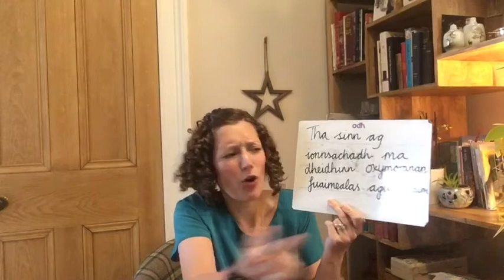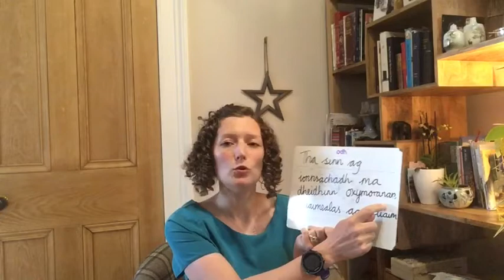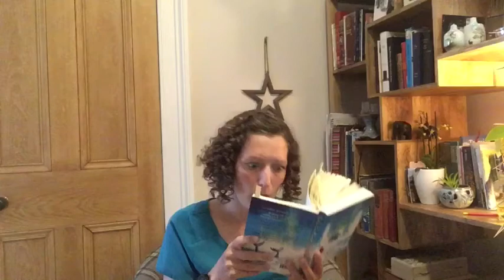The Ice Sea Pirates - caibideilean 36-40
Tha sinn ag ionnsachadh barrachd mu chànan samhlachdail.

An-diugh tha sibh ag ionnsachadh ma dheidhinn oxymoronan (oxymorons), fuaimealas (onomatopoeia) agus uaim (alliteration).

IUD: Cànan samhlachdail aithneachadh.